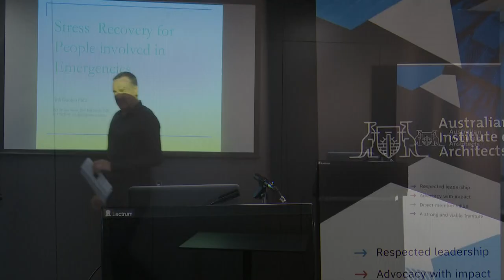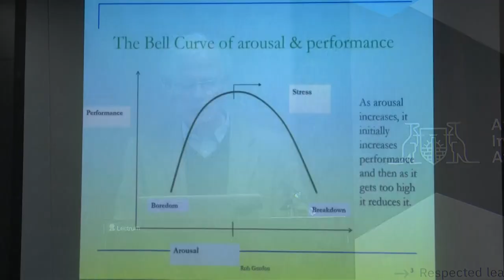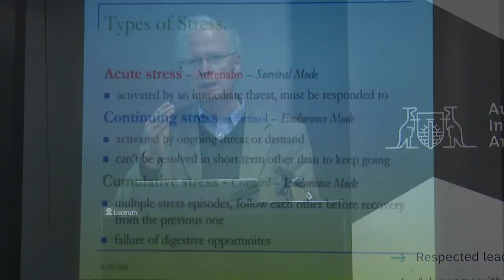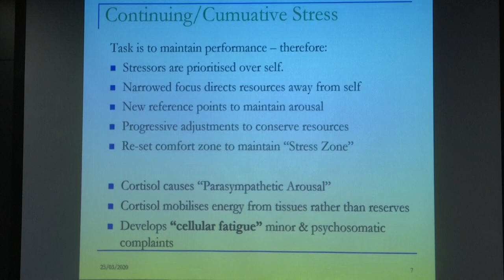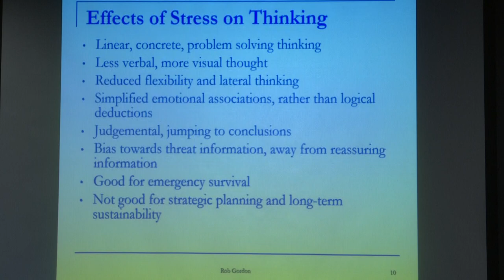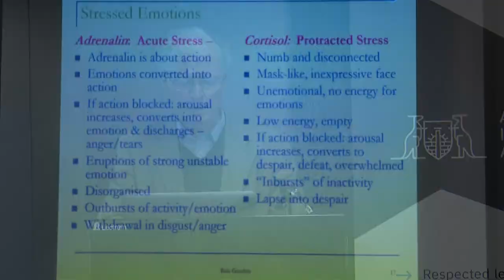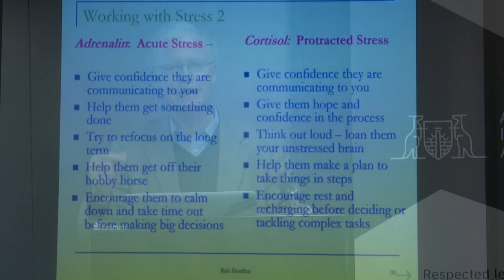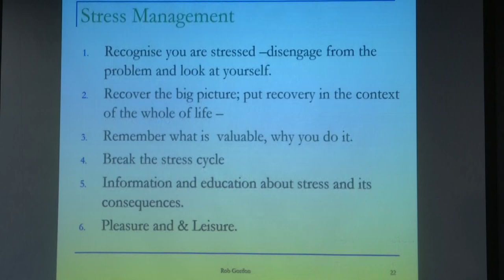Designing to heal - Rob Gordon